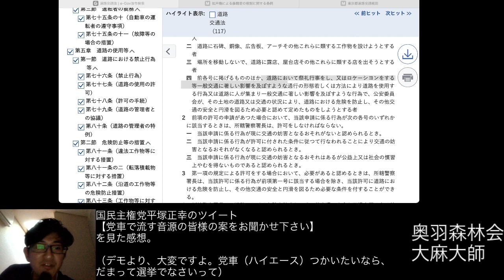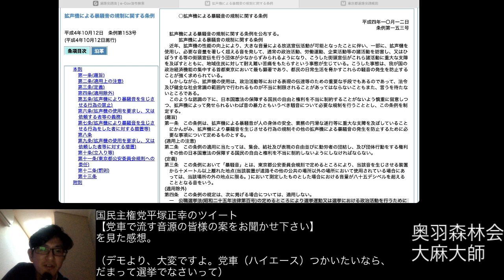国民主権党平塚正幸のツイート【党車で流す音源の皆様の案をお聞かせ下さい】を見た感想。